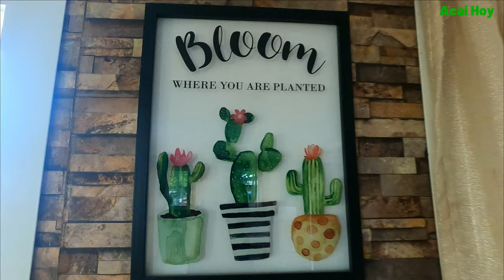Inside A $85 / Night Beach Resort In Cap Gabon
Welcome to the ultimate coastal escape! Join us as we take you on a virtual tour of a hidden gem, an $85/night beach resort in the stunning heart of Gabon. 🌴🌊

In this video, you'll get an exclusive look inside this Francophone paradise, from the cozy bungalows to the pristine sandy beaches, and everything in between. Discover the tranquility, breathtaking views, and vibrant culture that make this resort a must-visit destination.

Don't miss out on this insider's guide to a tropical haven that won't break the bank. Grab your passport and immerse yourself in the beauty of Gabon as we explore the perfect blend of luxury and affordability. 🇬🇦✨